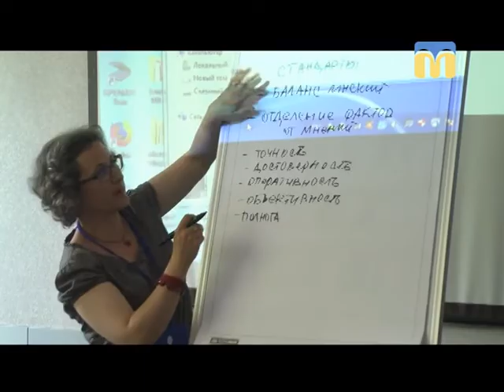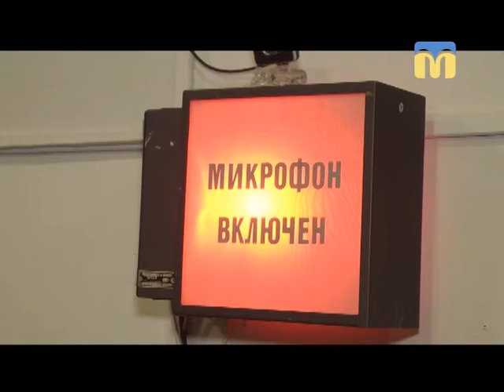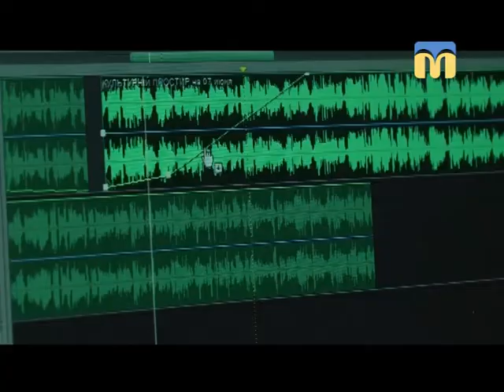21.06.2018. Новини. 8:00